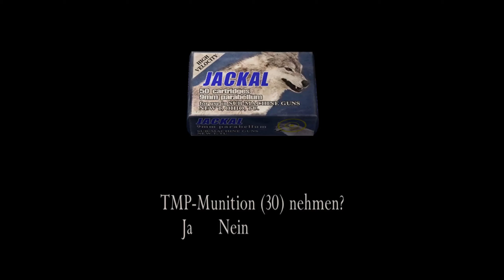RESIDENT EVIL 4 #26 - Im Doppelpack zurück ★ Let's Play: Resident Evil 4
RESIDENT EVIL 4 [Deutsch/German] [PC]
Folge: #26 - Im Doppelpack zurück

ResidentEvil4 ,Capcom, Let's Play, Gameplay, german, Let's Play: Resident Evil 4, PC,Resident Evil 4,